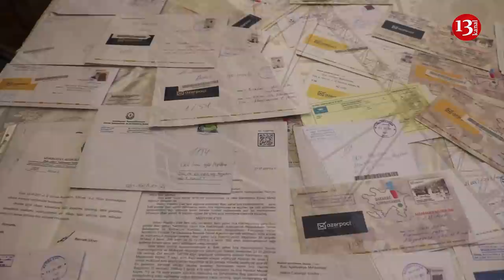"Zülmlə, haram yemədən EV TİKMİŞƏM, şirkət gəlib başımıza uçurur, evdən zorla çıxarır BİZİ"-ŞİKAYƏT